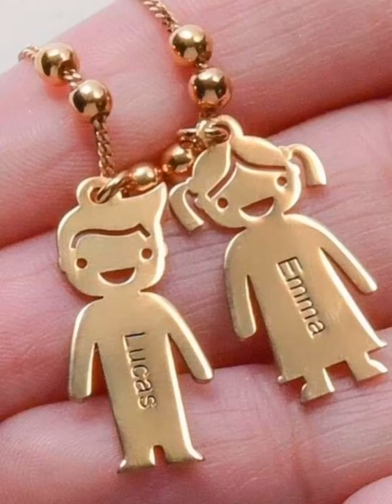Name Engraved Lover Necklace